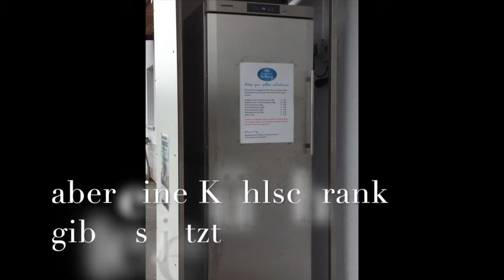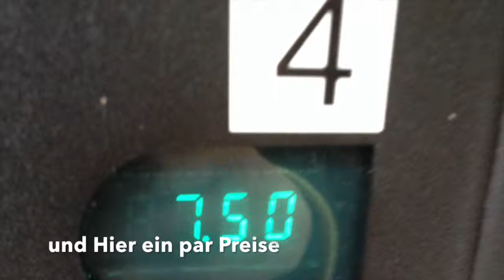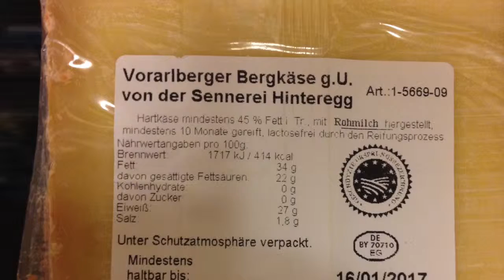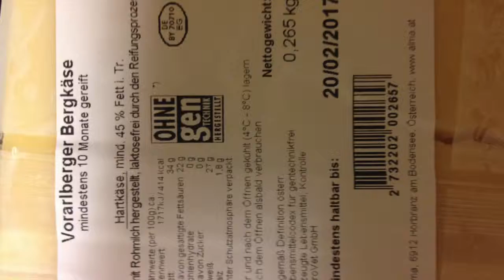Blog *7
Bis zum nexten Mal oder eben am
Mittwoch oder Freitag